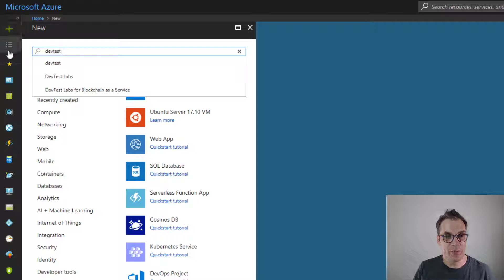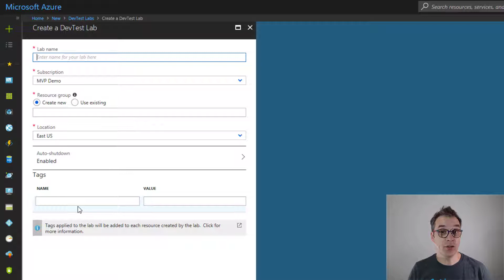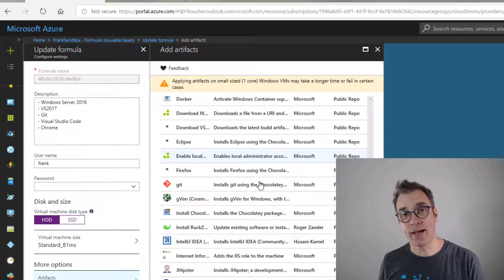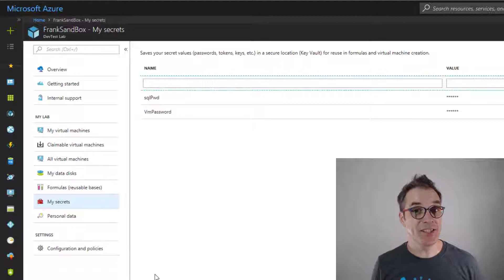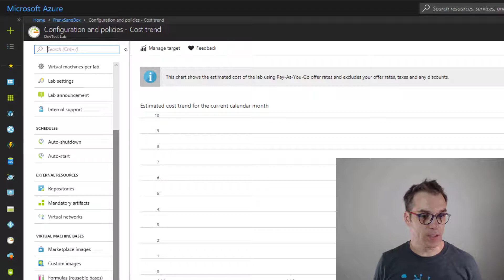Un aperçu d'Azure DevTest Labs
Dans cette capsule de Cloud en 5 minutes on fais le tour des fonctionalité des Azure DevTestLabs.

(cloud5mins 🔗 Capsule #32 )